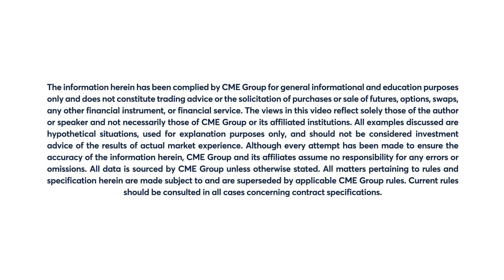September 23 Grains Commentary: Virginia McGathey